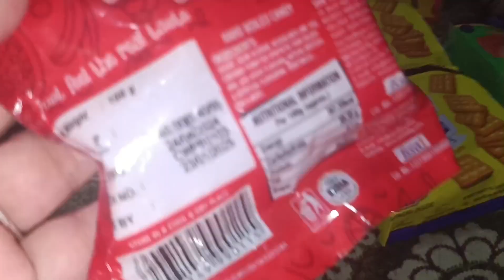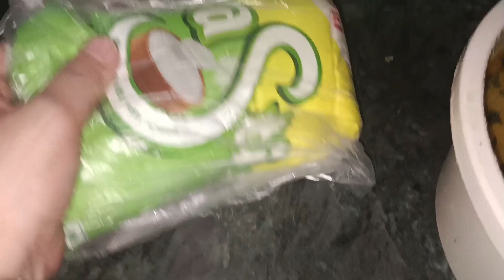bijli ke bill ke liye laye chota cooler#meenuchauhanvlogsandshorts